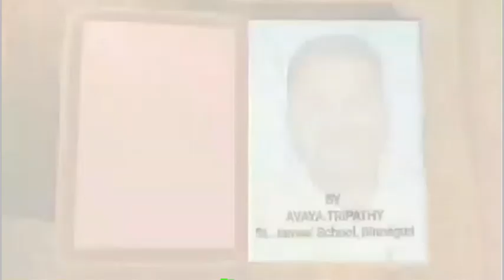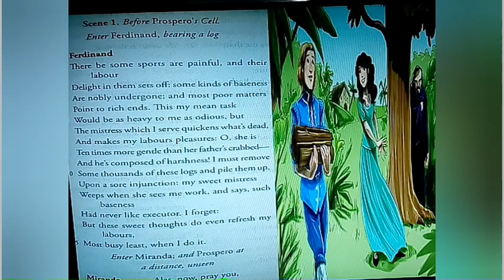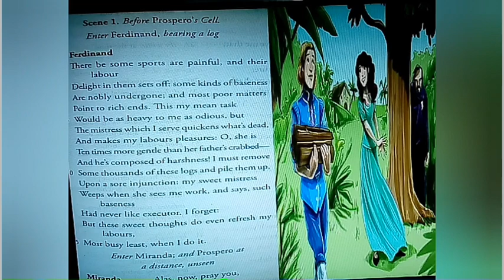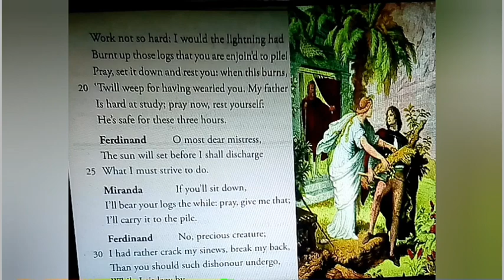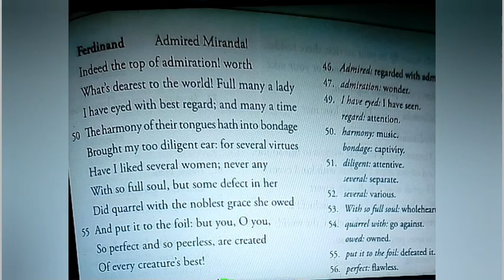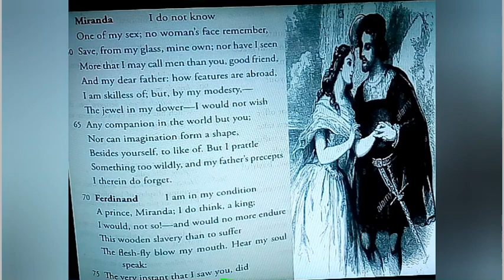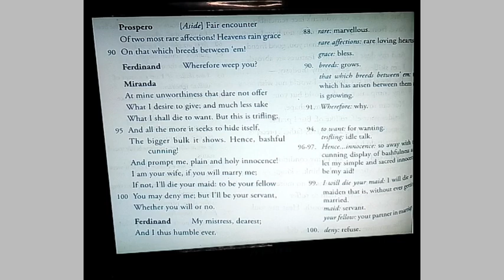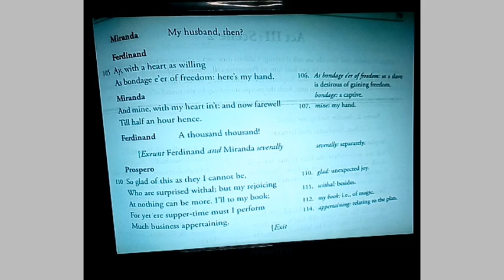TEMPEST Act 3 Scene 1